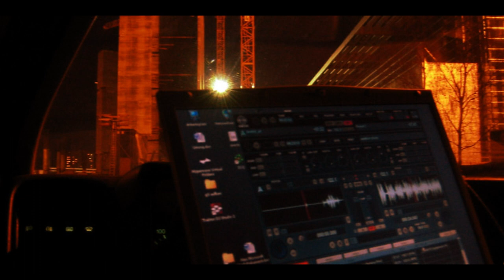[in]anace - Thinner Process [SUBmix009]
In this mix i collected my favorite music released on Thinner . It travels from fluffy house music to some really floormoving tunes and it finishes in a deep droning mood.

03/2002

/tracklist
01_ intro: wevie stonder - questionable
02_ nulleins - wave
03_ neurotron - nachtfahrt
04_ benfay - [b2] calamine click
05_ benfay - [b1] bonnie mandarin
06_ karsten hammer hansen - sun spots
07_ benfay - [a1] carbon
08_ dolby - [b1] X 09
09_ neurotron - tiefenrausch
10_ dolby - [a1] he0R
11_ rktic - a walk on deep snow
12_ pheek - interlude
13_ rktic - spaces in spaces
14_ dolby - [b2] outward